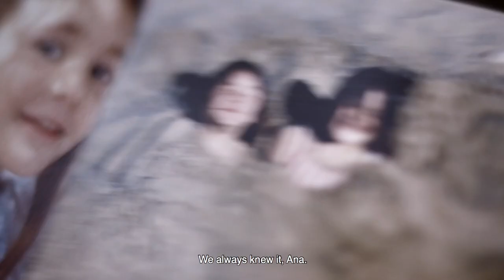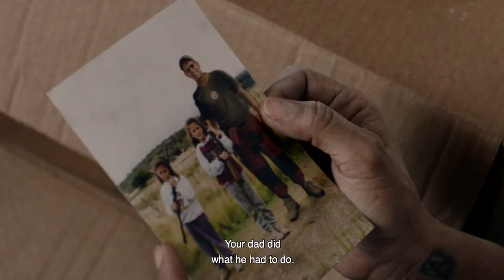EXPANSIVAS Official Trailer (2021) Spanish/Argentine Revenge Movie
Directed by Ramiro Garcia Bogliano, EXPANSIVAS is a Argentina - Spain revenge thriller. Outline: Two sisters return to their hometown to lay rest the remains of their mother who died years earlier in mysterious circumstances. UK sales handled by One Eyed Films
Tension grows between them as one suspects their mother was killed by their estranged father, whilst the other is unable to accept his guilt.
When they uncover evidence linking their father to their mother’s murder, together, they plot a deadly revenge.